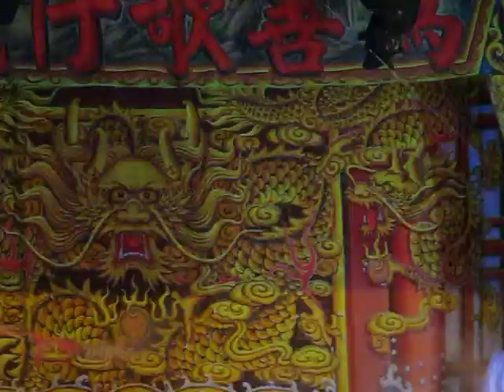101.12.28. 為善歌劇團 七世夫妻(商琳與雪梅) 22 (金童歸位)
周浩緯   王雅雲